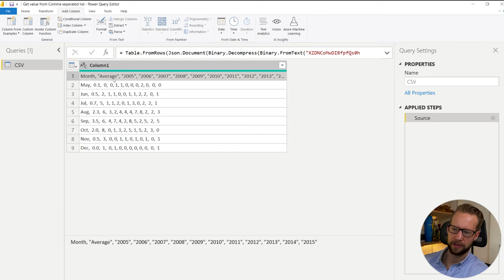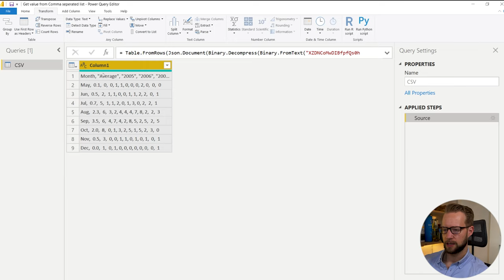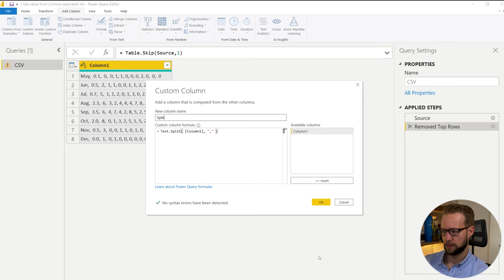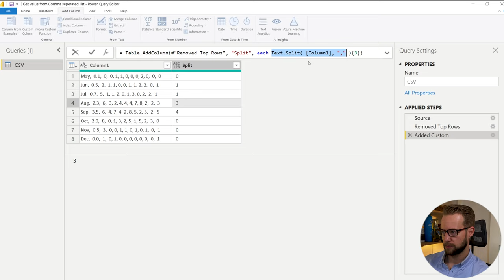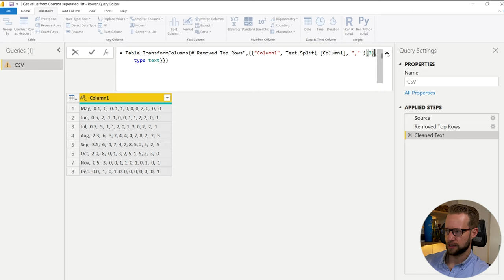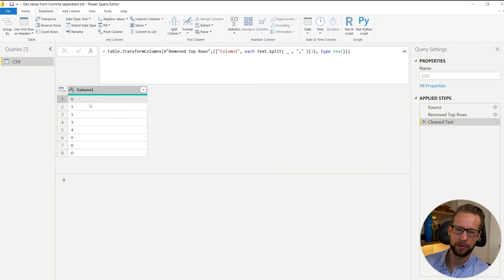Get nth value from comma separated list in Power Query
This video shows how to retrieve a value from a comma seperated list. The long method requires splitting a value into multiple columns and then makin a selection. This method selects the nth value directly.

ABOUT BI Gorilla:
BI Gorilla shares videos and articles on Power BI and Excel to help you improve your skills.